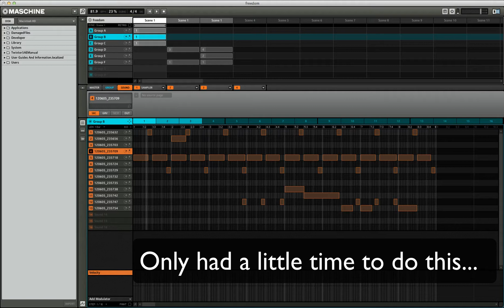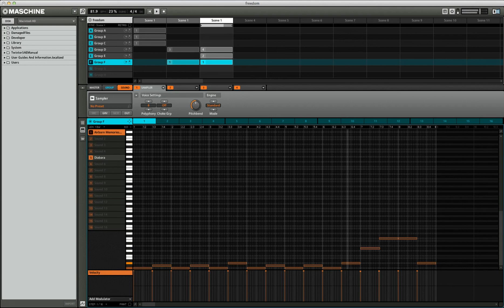Producer challenge #8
Only had a few minutes to crank out this beat... wanted to get down on the challenge so it's a little rough and the sound ripped sucks...

so. here ya go :)

-E.T.M